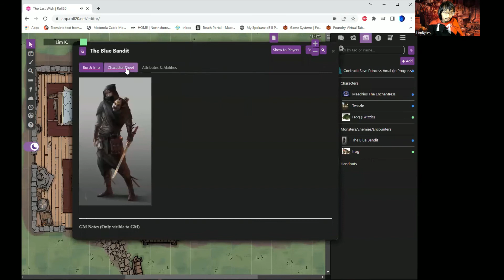camp dragon audition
My audition for dungeon master